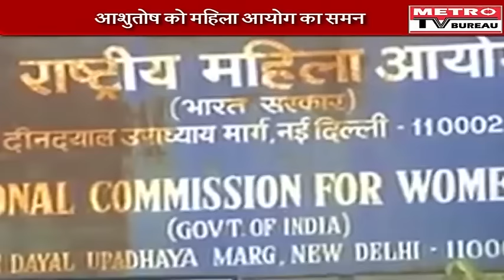Protests over Cauvery river water dispute turn violent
The area of Mandya, 100 kilometres from Benagluru, has turned into a high-danger zone today with the police using loudspeakers to ward off traffic and farmers holding large protests. Mandya, highly fertile, lies in the Cauvery water basin- where water collects before it moves into the river that is at the heart of a long and often-violent dispute.